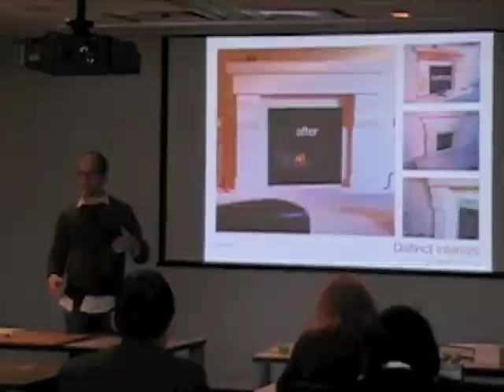2009 - Year of Distinction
Review of 2009 decorative treatments, Lime Plaster, American Clay, Gold Leafing, Silver Leaf, Murals, Wood Finishing, all in Vancouver BC. DB Bistro, Burgoo Bistro, Chaise Lounge, private homes.